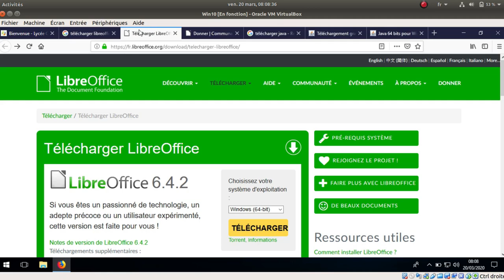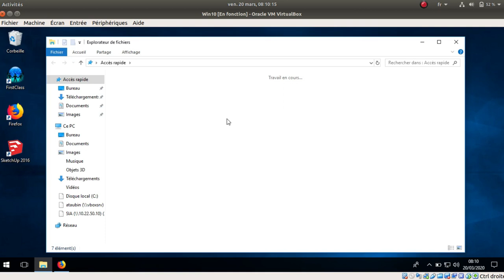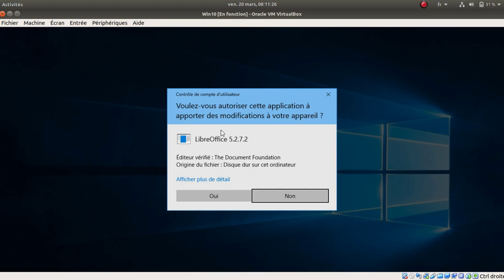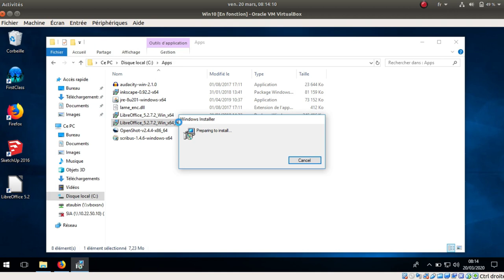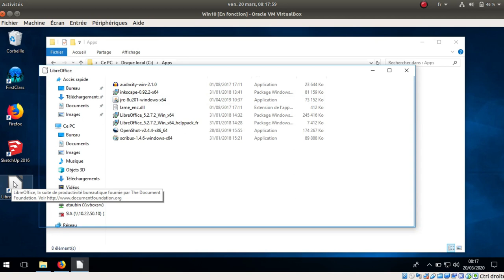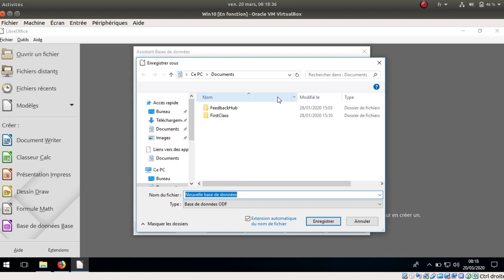Tuto vidéo : Installer LibreOffice et Java sur Windows 10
Points à retenir :
- Télécharger et installer LibreOffice Stable
- Télécharger et installer l'aide de LibreOffice
- Télécharger et installer Java Runtime Environment
- Lancer LibreOffice
- Outils - Options - Avancé : sélectionner Java